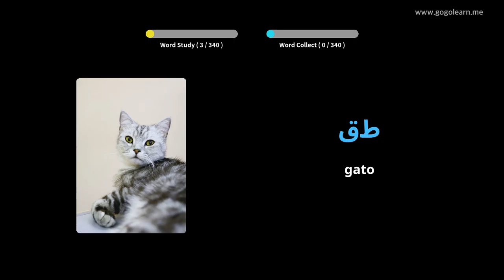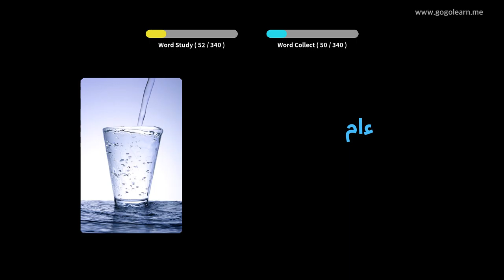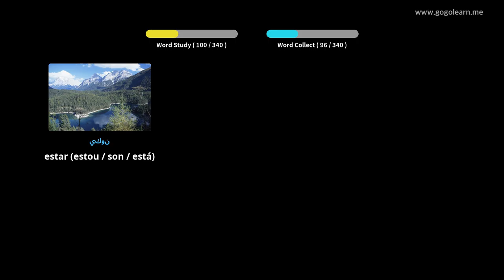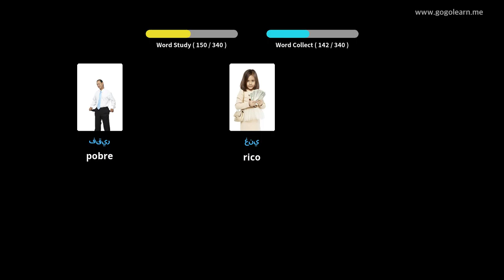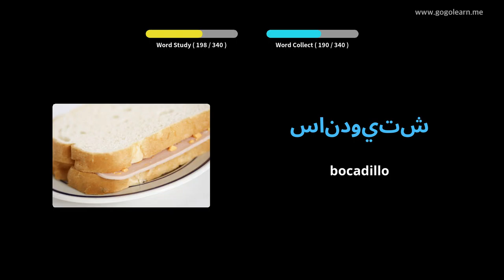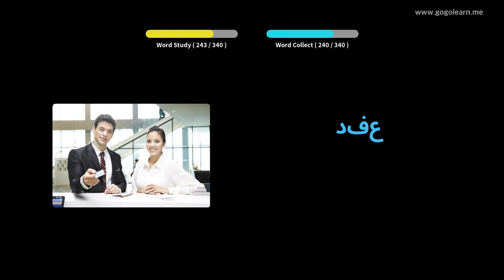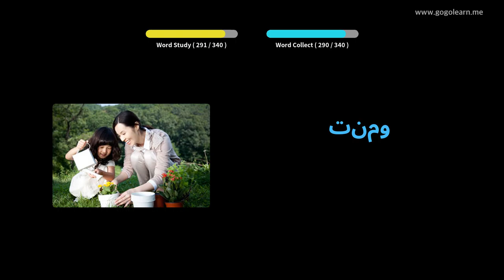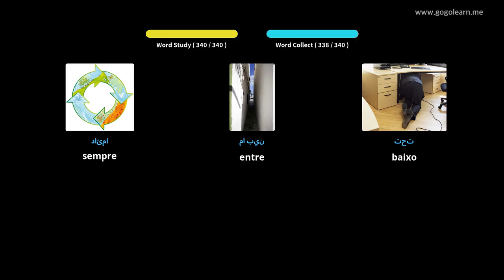Vocabulario árabe Escoitando mentres conducía | Golearn